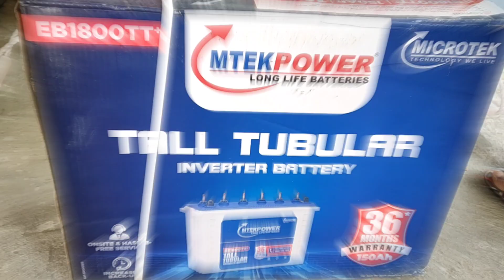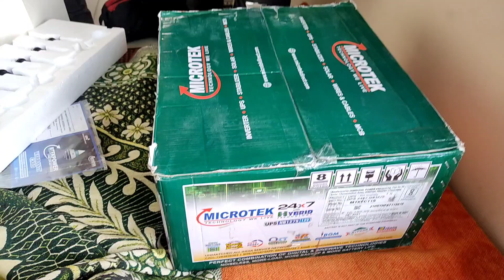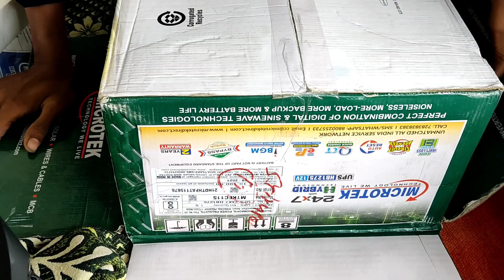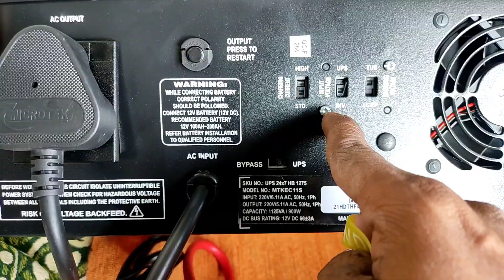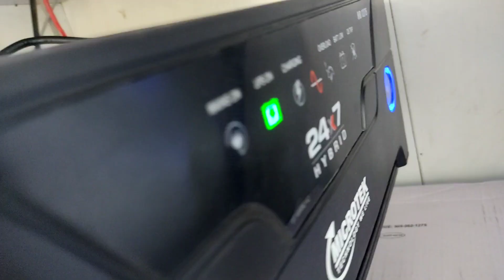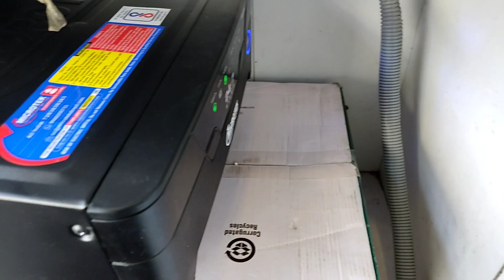Microtek Inverter+Battery Setup Full Installation, Setup Installation at Property Dealer Office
Microtek Inverter+Battery Setup Full Installation, Setup Installation at Property Dealer Office @NikhilManke

Hi friends

Welcome to our Obbtek channel

Today We Discussed about Complete Inverter or Battery Installation at our friend Property Dealer Office

How do you set up a Microtek?
How do I wire an inverter to my house?
What is required for inverter installation?
Can you install an inverter yourself?

Visit again

Thanks